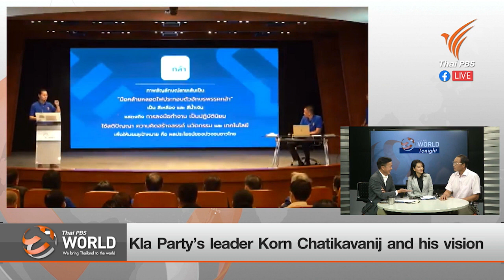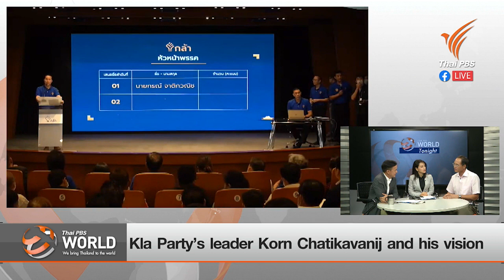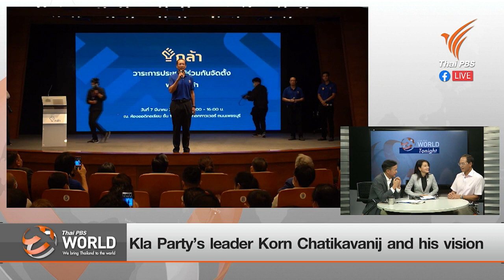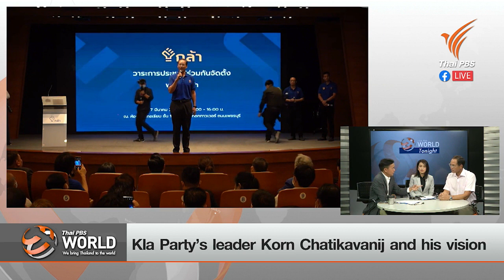Interview: Kla Party’s leader Korn Chatikavanij and his vision.ThaiPBS World Tonight March 9, 2020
ThaiPBS World Tonight March 9, 2020
Interview:  Kla Party’s leader Korn Chatikavanij and his vision.